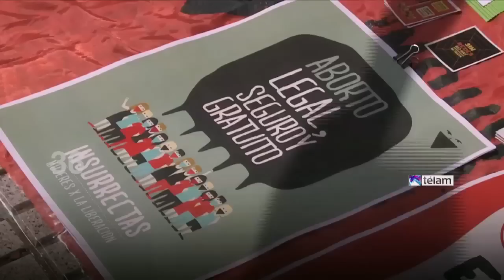Noticias en 60 Segundos